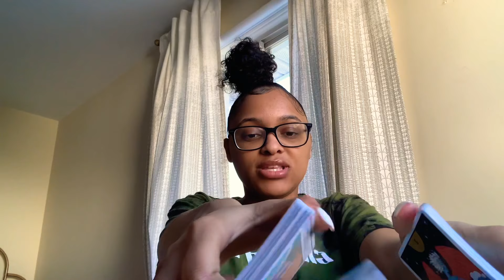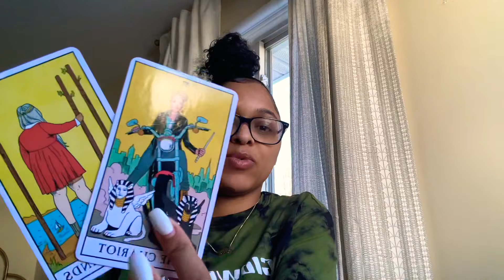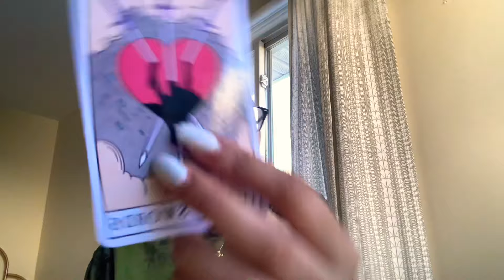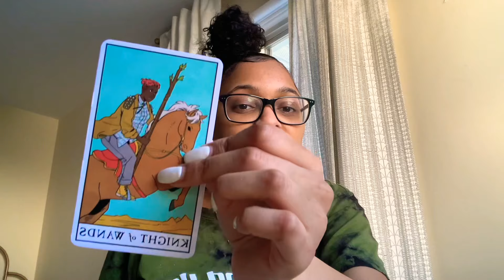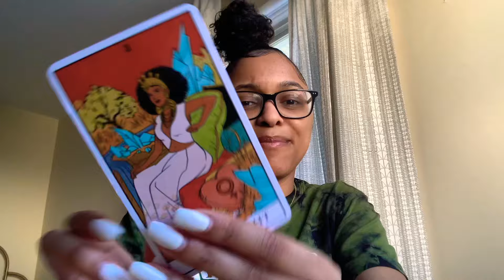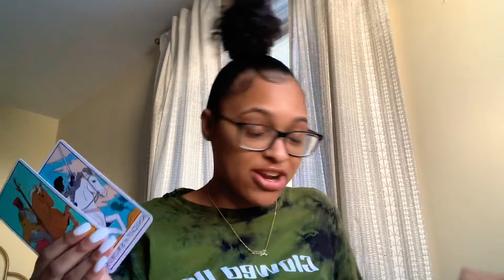TAURUS MARCH 2021 | THIS PERSON CAUSED YOU SO MUCH PAIN & IS NOW COMING TO APOLOGIZE TO YOU 😩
I would appreciate it so much because it will help my channel grow and expand more✨